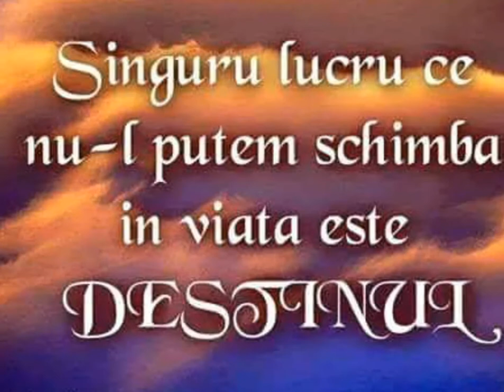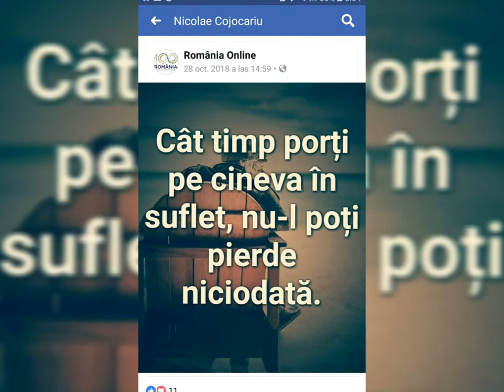In memoria ta inger frumos😭😭😭😭😭😭